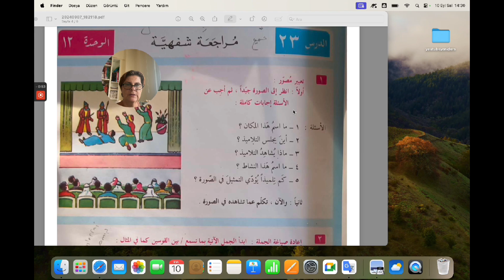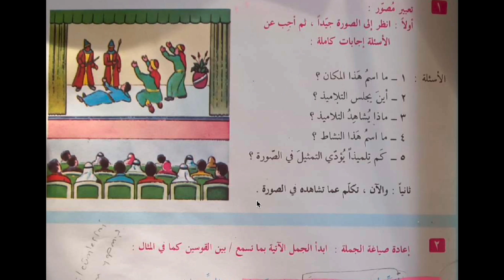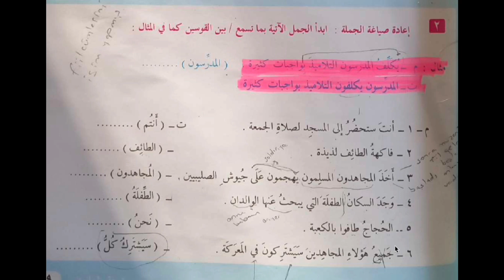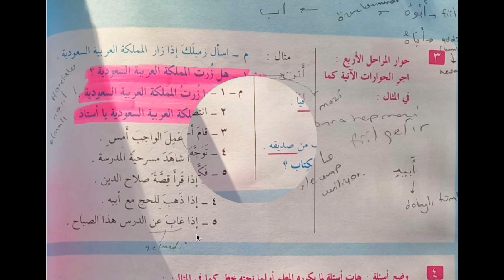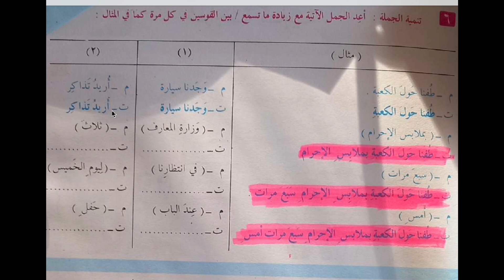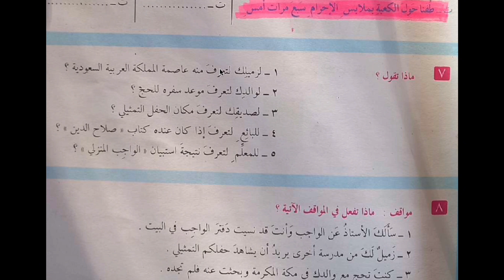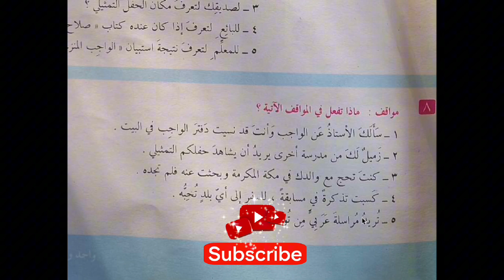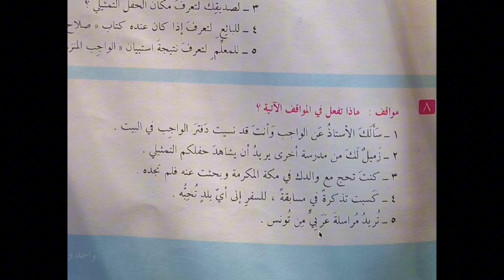KENDİ KENDİNE MODERN ARAPÇA 3.Kitap /12.Ünite (1.part) Kendi kendine Arapça öğrenmek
Bu videoda "Kendi Kendine Modern Arapça Kitabının 3. Cildinin sayfa 89-90-91'deki  alıştırmaları işlenmiştir. Evimizde oturduğumuz yerde kendi kendine Arapça öğrenebiliriz.
Arapça öğrenirken faydalı olması dileğiyle.

mesaj gönderin.

temin edebilirsiniz.
 Özel ders için iletişime geçebilirsiniz